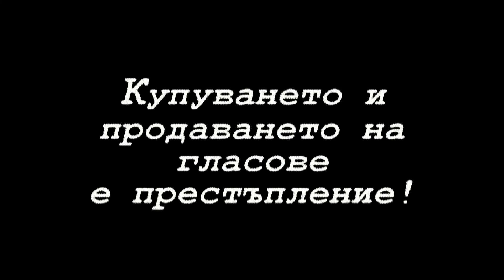Светлозар ЯНКОВ, ВМРО: "Да върнем към живот хората, бедстващи от наводнението!"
Светлозар Янков, водач на листа ВМРО Пловдив област 17 МИР, БЮЛЕТИНА № 5